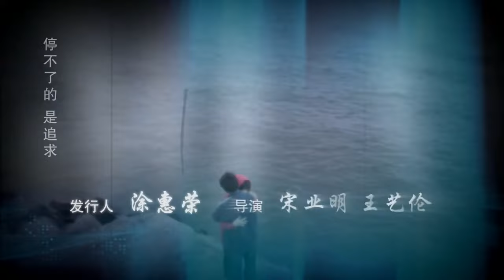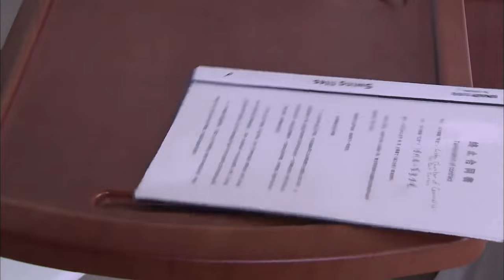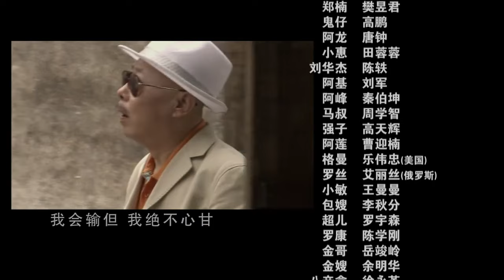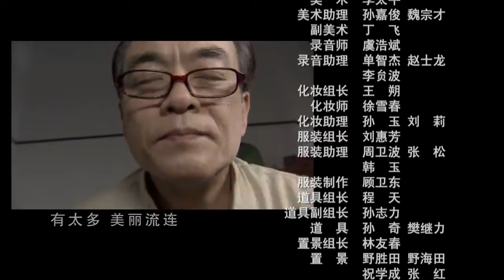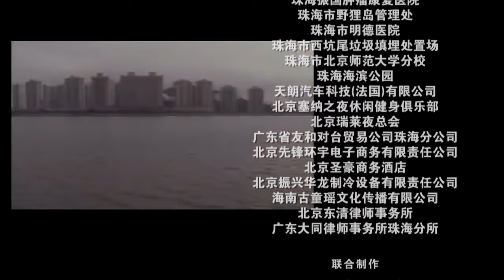【2022全網熱播電視劇】放任的青春（靳東、李佳情定之作）丨第27集：窮小子靳東去繼承遺產不料成打工仔還債